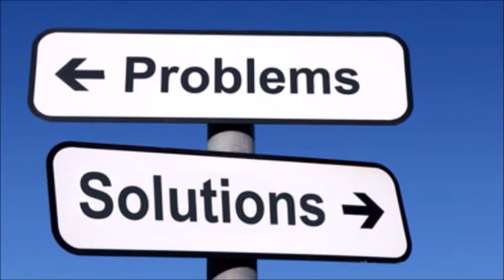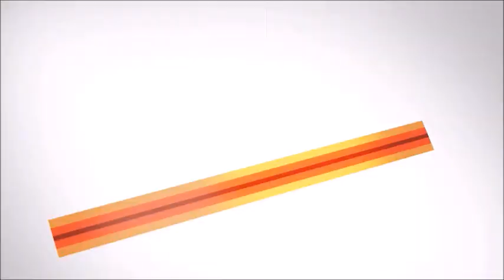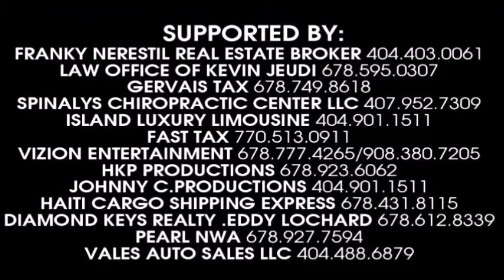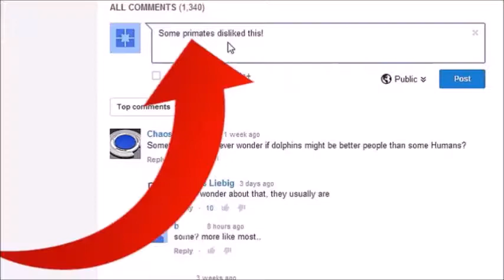OPINIONS PAW : ORCHESTRE SEPTENTRIONAL